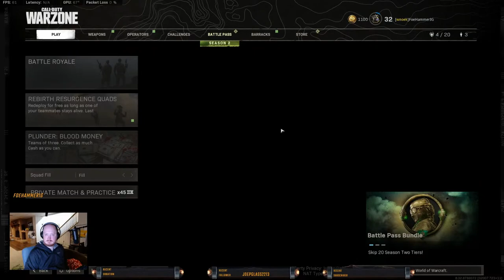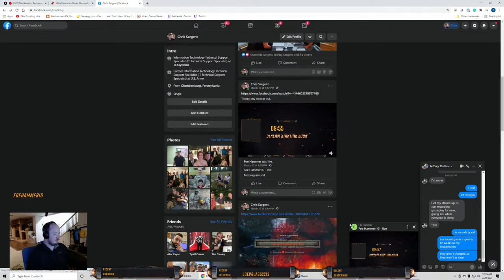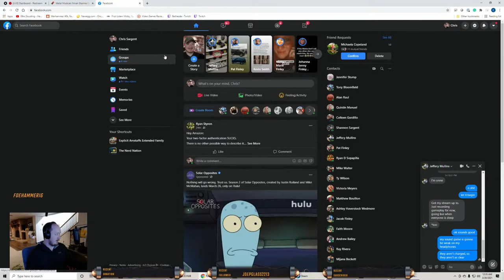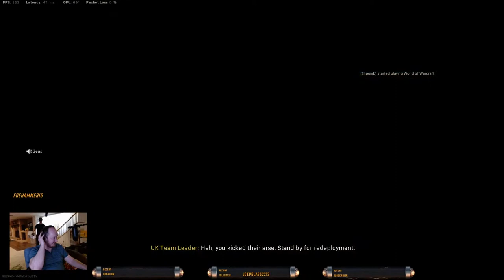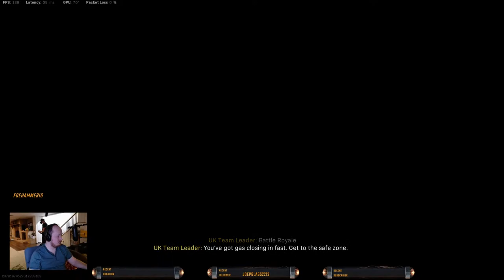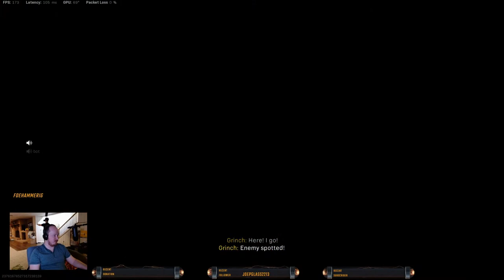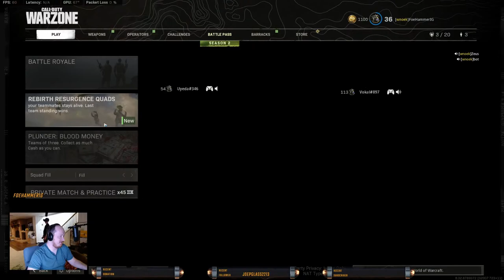Doom DLC Part 2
Starting a fresh go through of the new DooM DLC